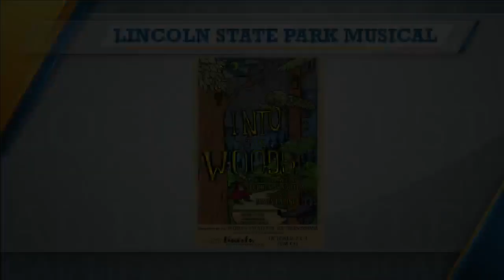Into the Woods